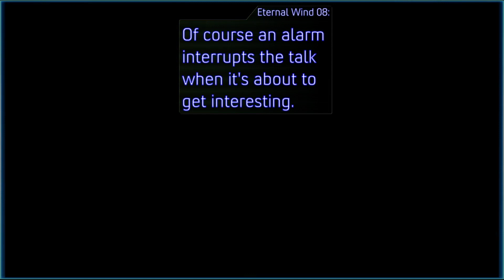Super Robot Wars 30, Episode 8: The Legendary Newtypes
When you say "Newtype," you are sure to think about any or all of these three characters. Amuro. Char. Kamille. Legendary Newtypes who greatly affected the Universal Century.

In this episode, we recruit these three into the Dreikreuz.

Timestamps:
Onboard Conversations - 00:01
A Return - 01:28
A Return Post-mission - 29:35
The White Meteor's Contrail - 32:00
The White Meteor's Contrail Post-mission - 01:06:05
A Sign - 01:08:55
A Sign Post-mission - 01:45:35
Outro Skit - 01:49:04